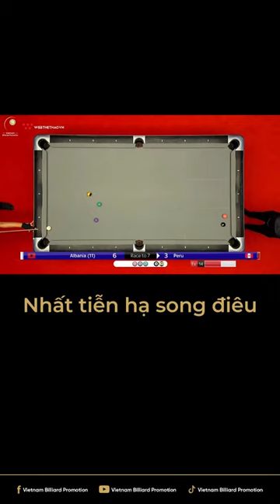Nhất tiễn hạ song điêu